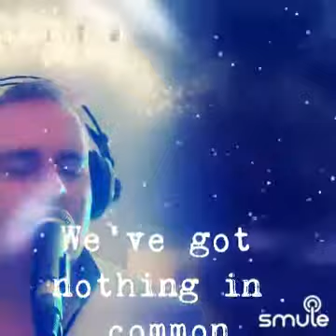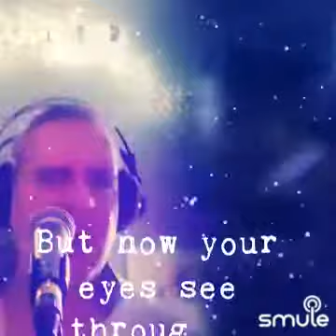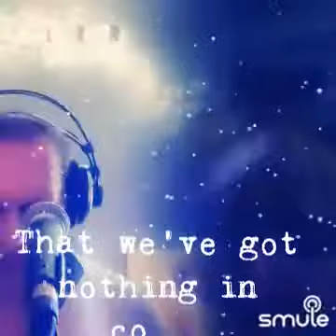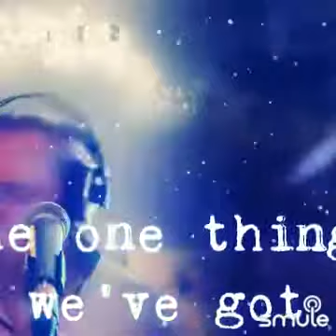breakfast at Tiffany's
I found this awesome recording of "Breakfast At Tiffany's - Original" on Smule